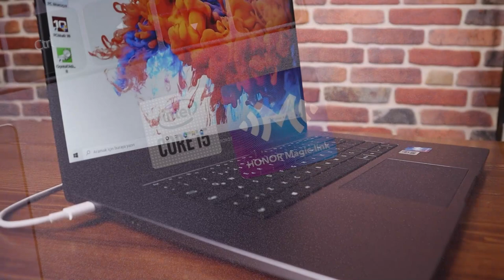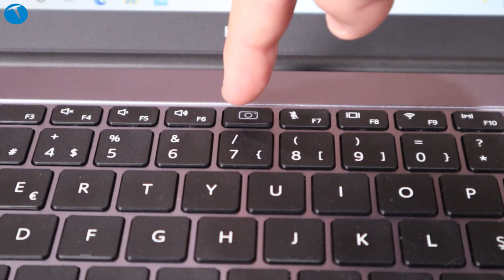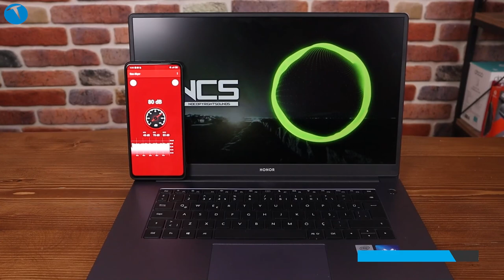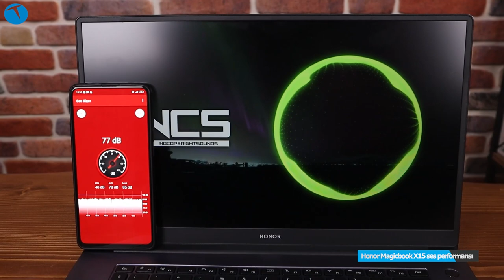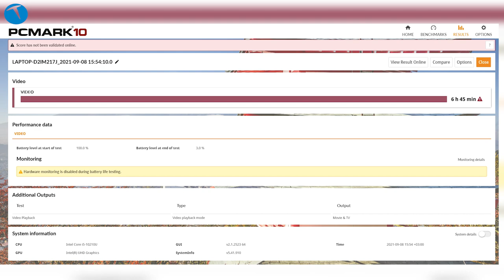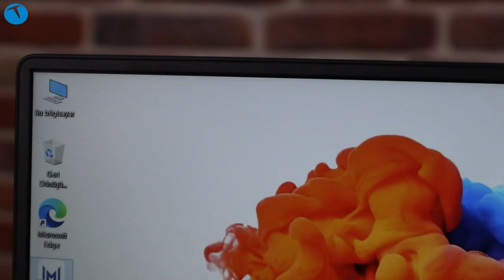Honor Magicbook X15: Fiyatı çok rekabetçi!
Bildiğiniz üzere yakın zamana kadar Huawei bünyesinde faaliyet gösteren bir marka olan Honor, birkaç ay önce bağımsızlığını ilan ederek kendi ayakları üzerinde durmaya başladı. Huawei'nin elden çıkardığı markanın bilgisayar modellerinden olan Honor Magicbook X15, çatı markanın izlerini taşıyan bir model.

Bu bilgisayarın ekranı 15.6 inç büyüklüğünde. Full HD çözünürlüğe sahip olan bilgisayar Intel Core i5 10210U işlemci kullanıyor. 8 BG RAM ve 512 GB SSD depolama ile gelen bilgisayarda Huawei marka bilgisayarlarda olduğu gibi güç tuşuna entegre edilen bir parmak izi okuyucu bulunuyor.

Bize gönderilen sürümde Windows 10 Home işletim sistemi yer alırken 2 adet USB tip A (Biri USB 2.0 diğeri USB 3.0) bir adet USB Tip C (aynı zamanda şarj için kullanılıyor) ve standart HDMI bağlantı ve kulaklık/mikrofon girişi yer alıyor.

Anladığınız üzere bilgisayarda kart okuyucu (microSD ya da SD) bulunmuyor. Kamera aynen Huawei bilgisayar modellerinde olduğu gibi klavyeye gizlenebilir bir şekilde konumlandırılmış. Bu bir anlamda avantaj iken bir anlamda dezavantaj oluyor. Avantaj tarafı webcam güvenlik amaçlı gizlenebiliyor. Dezavantaj tarafı ise klavyede olduğu için açısını ayarlamak için bilgisayarın altına bir şeyler koymanız gerekiyor ve standart açı çok fazla yukarıyı gösteriyor.

Bilgisayarın donanımına baktığımızda günlük ihtiyaçlar için fazlasıyla yeterli bir performans sunduğunu söyleyebiliriz. 10. nesil i5 işlemci nispeten güncel bir işlemci. Ayrıca RAM ve SSD miktarı da yeterli seviyede.

56Wh kapasitesinde bir pili bulunan bilgisayarı kutusundan çıkan 65 Watt gücünde bir adaptörle USB Tip C bağlantısı ile şarj ediyorsunuz. Bu adaptör ve kabloyu aynı zamanda telefon şarj etmek için de kullanabiliyorsunuz.

Huawei Magicbook X15'te Huawei bilgisayar modellerinde de bulunan telefonu uzaktan kullanma özelliği (Multi Screen Collobration) var. Bu sayede Huawei ya da Honor cep telefonlarını (uyumlu olmak kaydıyla) bilgisayar üzerinden kullanabiliyorsunuz. Bunun için bilgisayarla yüklü gelen PCManager uygulamasını kullanıyorsunuz.

Her ne kadar bu fiyata çok daha uygun fiyatlı bilgisayarlar olsa da 1.46 kg ağırlığı ile taşınabilir bir bilgisayar olan Honor Magicbook X15 rakiplerinden sıyrılıyor. Hafif, büyük ekranlı ve uygun fiyatlı bir bilgisayar arayanlara önerebileceğimiz bir model olmuş.

Zaman çizelgesi

00:00 Açılış
00:56 Dış görünüm
02:01 Bağlantılar
02:34 Gövde rengi ve diğer görünüm özellikleri
03:00 Teknik özellikler
04:05 Deneyim
05:46 Kamera özellikleri
06:48 Kamera kayıt örneği
07:42 Kullanım senaryoları ve oyun performansı
08:43 Hoparlör ses kalitesi
09:14 Sentetik testler
09:22 Pil ve şarj
09:54 PCManager
10:20 Pil ömrü
10:47 Fiyat
11:41 Kapanış

Honor Magicbook X15
15.6 inç 1920 x 1080 piksel ekran
Intel Core i5 10210U işlemci
8 GB DDR4 RAM
512 GB PCCIe SSD depolama
Yüzde 87 ekran kasa oranı
1 Adet USB 3.0 Gen 1 Tip A
1 Adet USB 2.0 Tip A
1 Adet USB Tip - C (şarj için de kullanılıyor)
1 Adet HDMI bağlantısı
3.5 mm kulaklık/mikrofon çıkışı
720p gizlenebilir kamera
65 Watt şarj cihazı
Telefonla paylaşım özelliği
1.56 kg
Uzay Grisi ve Mistik Gümüş renk seçenekleri
56 Wh pil
Bluetooth 5.0
5.999 TL